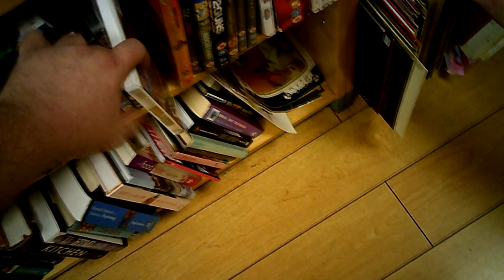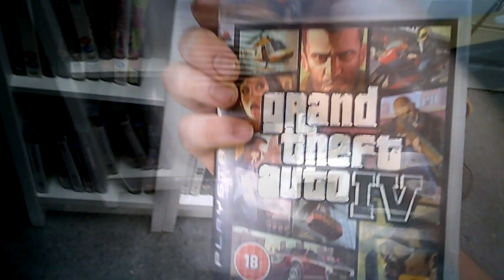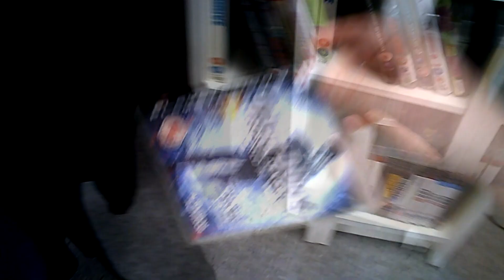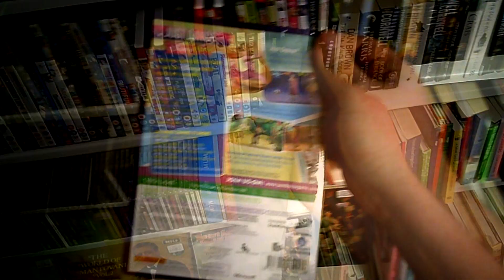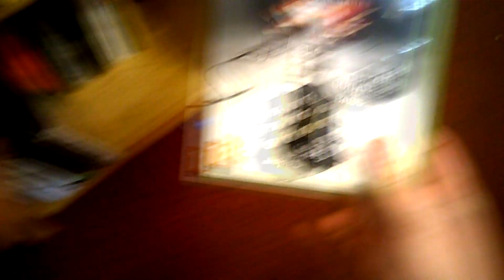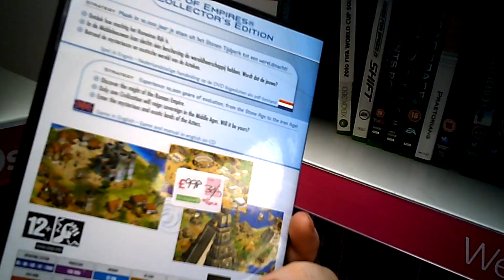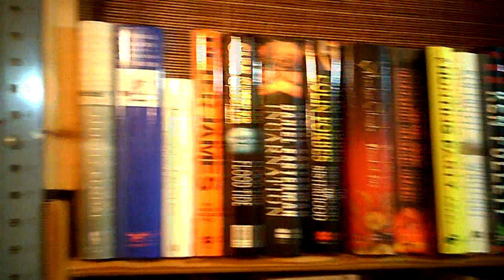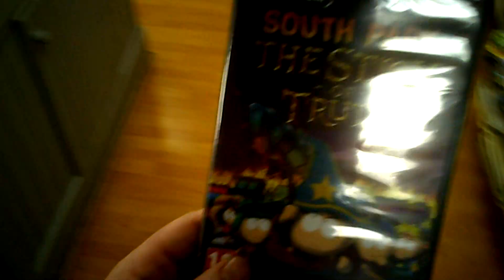Thrifting Live - Episode 32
Taking a lookout and about in the second-hand shops and charity shops looking for games and other awesome stuff.